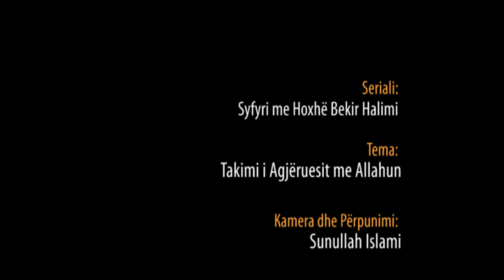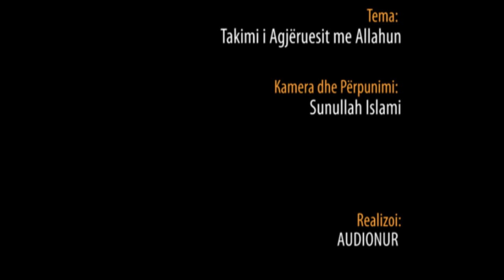6. Takimi i Agjëruesit me Allahun - Hoxhë Bekir Halimi - Syfyri